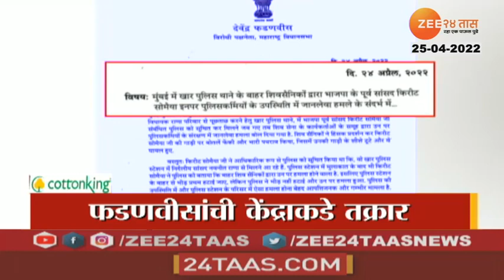Headlines Today | हेडलाईन्स | 12 PM | 25 April 2022 | Zee24Taas